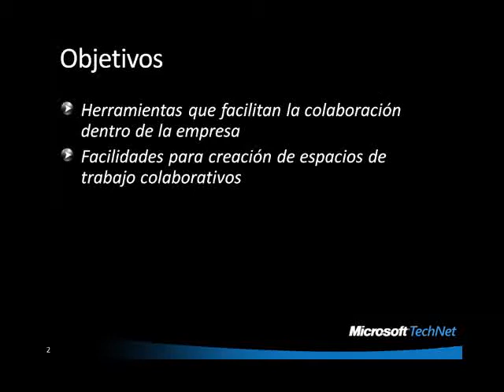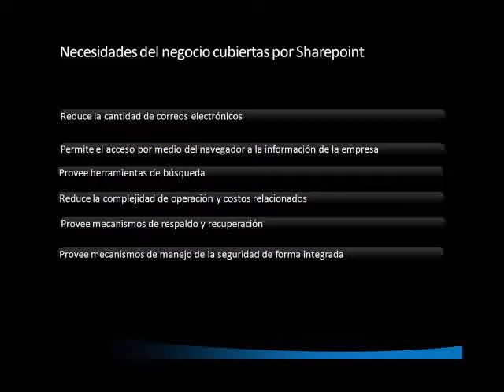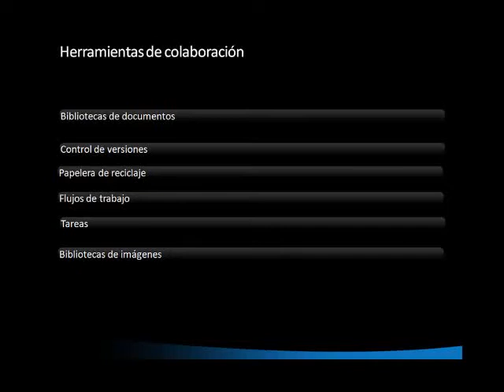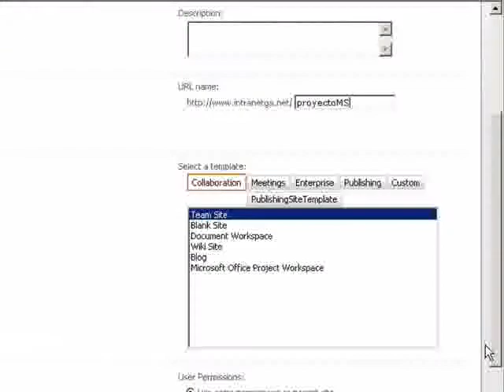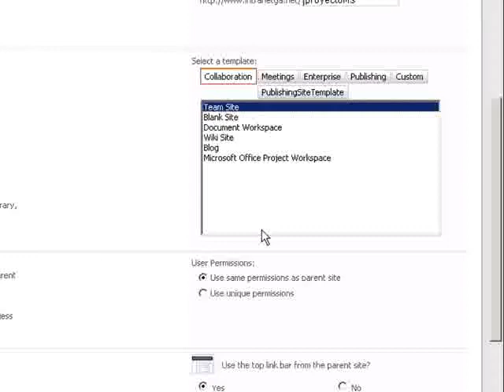Colaboracion con MOSS 01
Ejemplo de colaboración con Microsoft Office SharePoint Server 2007